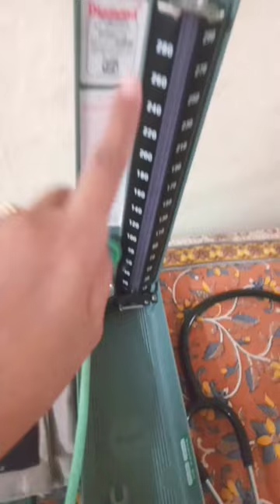parts of sphygmomenoter and stethoscope#medicalstudent#educational#easy#short#shorts#youtubeshorts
main parts of sphygmomenoter
main parts of stethoscope